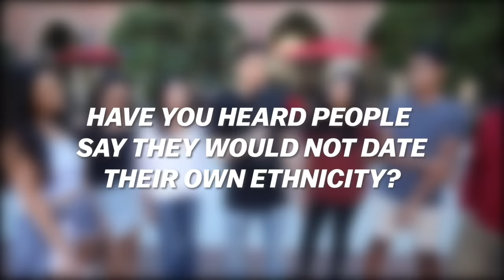IS HAVING A "No Asian Policy" MESSED UP WHEN DATING? | Fung Bros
#1 Asian dating site in North America & beyond with more than 500k members and now also the #1 Asian live streaming app in North America. Whether you are single or not, you can join in the fun!